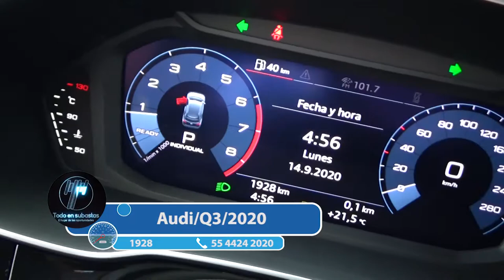Audi / Q3/ 2020 - 2600